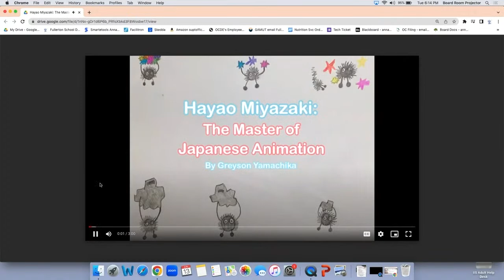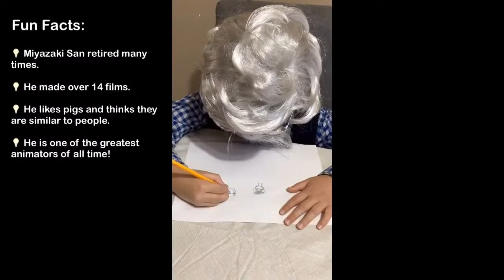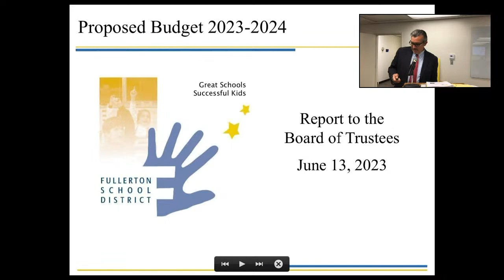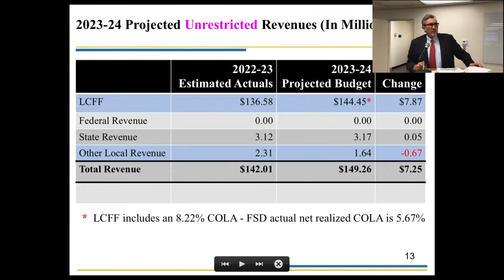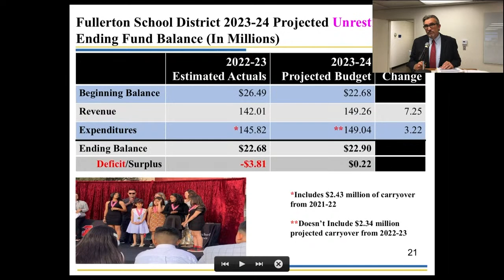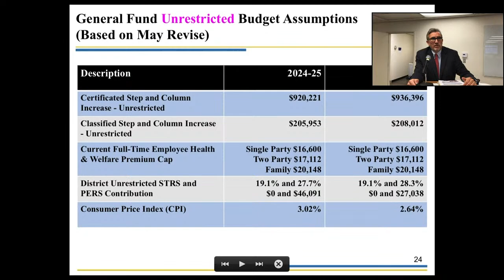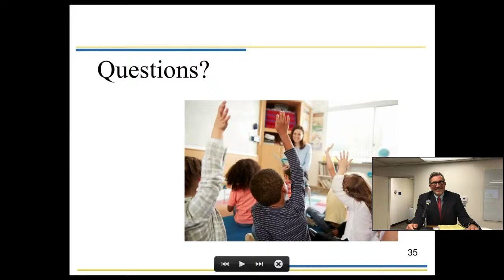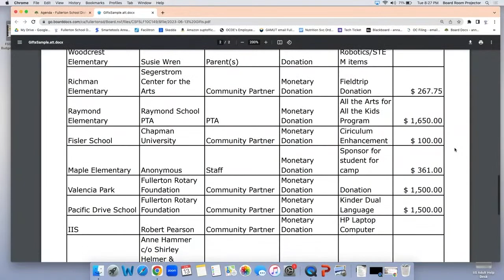School Board Meeting June 13, 2023